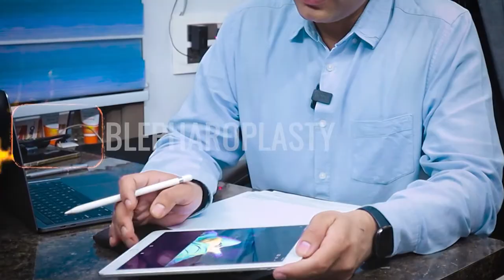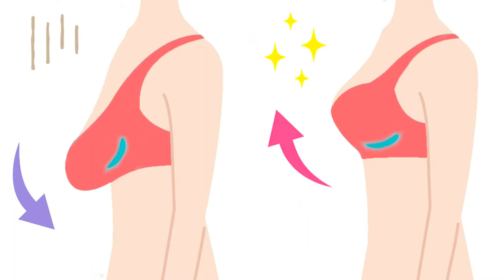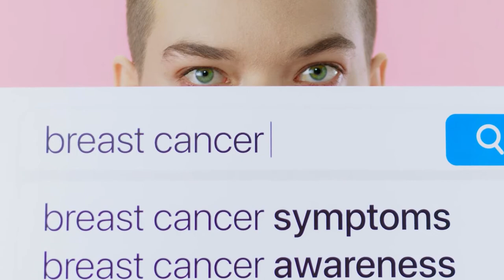Breast implant MOST ASKED QUESTION| Boob Job | How to increase Breast Size | Mammoplasty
Contents of this Video :

00:00 - Overview & Introduction
00:20 - Purpose of Breast Implant Surgery
00:50 - Advantage of Silicon Implant
01:38 - Ideal Candidates for Breast Implants
02:05 - What to expect during Consultation with a Plastic Surgeon
03:07 - Most Asked Question regarding Breast Implant
03:53 - Are there any scars from the Surgery?
04:07 - Recovery from the Surgery
5:10 - Outro

Also known as augmentation mammoplasty, or a “boob job”.

Women with smaller breasts may experience psychological distress about their personal appearance and this may impact their self-esteem.

This surgery could enhance their self-image and self-confidence. This can raise your breast size by a cup or more.

Ideal for People who are :

1. Physically healthy
2. Above 18 years of age.
3. Breasts are fully developed.
4. Have realistic expectations with the procedure
5. One of both breasts failed to develop naturally.
6. Bothered about the appearance of small looking breasts
7. It can also be used in congenitally small breasts or for correction of breast asymmetries.
8. Want to Reconstruct the breast shape after mastectomy or any injury or trauma.
9. If your breasts have lost shape and volume after pregnancy, weight loss. ageing and breastfeeding.
10. If you feel Upper part of your breasts needs to be fuller

Different Types of Implants :

Saline breast implants : They are filled with sterile salt water. If the implant shell leaks, a saline implant will collapse and the saline will be absorbed and naturally expelled by the body. Saline breast implants provide a uniform shape, firmness, and feel.

Silicone breast implants : filled with silicone gel. This feels more like natural breast tissue. If the implant leaks, the gel may remain within the implant shell or may escape into the breast implant pocket. However, it will not collapse.

Round breast implants : have a tendency to make breasts appear fuller than form-stable implants.

Smooth breast implants : softest feeling. These implants can move with the breast implant pocket, which may give more natural movement.

Textured breast implants : develop scar tissue to stick to the implant, making them less likely to move around inside of the breast and get repositioned.

Fat transfer technique : Fat transfer breast augmentation uses liposuction to take fat from other parts of your body and inject it into your breasts. This is an option if you want a relatively small increase in breast size and would prefer natural results.

DESCRIPTION:
Hi, I'm Dr Ankit Gupta (Plastic Surgeon)and each week I will be sharing a video with easy understandable facts about Plastic Surgery. On this channel, you'll find answers to FAQ's, see video testimonials, actual patient's before after pics, recovery process after various plastic surgical procedures. This will help people to understand if a particular procedure is meant for them or they should opt for something better, what to expect during and after surgery in the recovery process.

ABOUT DR. ANKIT GUPTA (MBBS, MS, MCH):
Dr Ankit Gupta is a Gold Medallist in Plastic Surgery, awarded by the Honorary Vice President of India, Shri Venkaiah Naidu. He has done his Surgical Training from GTB Hospital, and specialisation in Plastic Surgery from RML Hospital and Research Centre.

Dr Ankit has learned Aesthetics Surgery from the bests in the field, at London and Sweden. He has also worked at BLK Hospital, RGCI, Max Hospital, RML Hospital, GTB Hospital and Maharaja Agrasen Hospital as a Plastic Surgeon.

At Panache Aesthetics, he is supported by an excellent team, dedicated to provide the best solutions to you!